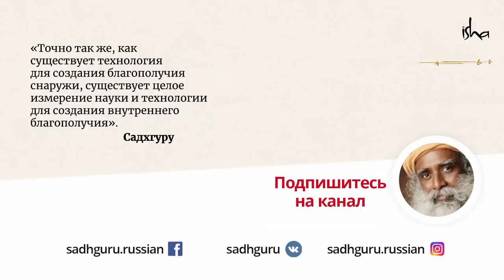Тест на миллиардера: сможете ли вы делать это в течение 5 минут?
Благодаря чему Эндрю Карнеги из кочегара и рассыльного превратился в самого богатого человека в мире?  Садхгуру раскрывает нам этот простой (но, возможно, не для всех) секрет.